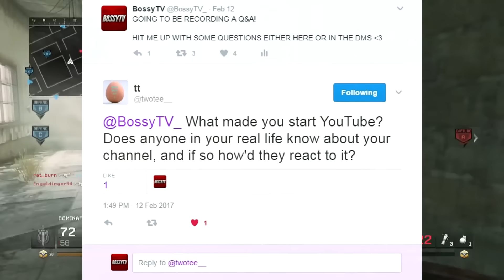Q&A: BIGGEST INSPIRATION?, WHY I STARTED YOUTUBE? + MORE!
Q&A (Question And Answer Video) with BossyTV! .. This video is a Q&A if you didn't realize already. I will be answering your questions in this Q&A from Twitter & YouTube. From who my biggest inspirations are, to why I even started youtube in the first place! .. I hope you enjoy this YouTube Q&A aka Question And Answer Video. This was suppose to be a Q&A Sunday video but I forgot to upload it on Sunday .. OOPS.
Welcome to BossyTv!! This channel is the first place to look for all FIFA 17 content. I'll be having regular FIFA 17 Career Content starting with a FIFA 17 Arsenal Career Mode as well as a FIFA17 Road To Glory Series.